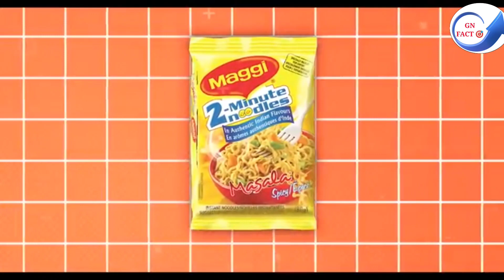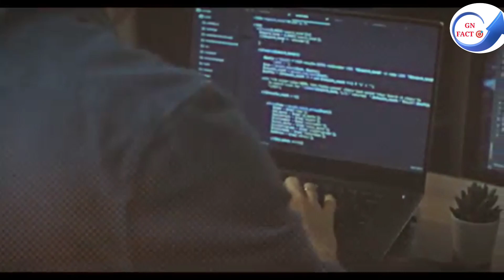HOW THESE LOGOS WERE MADE | GN facts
THESE LOGOS MADE FROM CARTOONS | GN facts

Facttechz
Factbhai
Take unique
Cartoon facts
what the fact
amazing facts
gn facts
Gn fact
interesting facts
fun facts
Facts
new facts
random facts